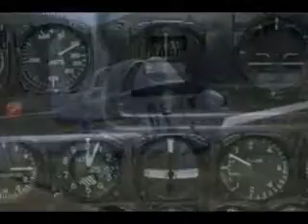Trailer de la TWIRL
Patrouille aérienne virtuelle, et surtout une bande de soiffards. Démo de solo dans cette première vidéo en attendant les vols en formation (on répare encore la mécanique et les saumons d'ailes)